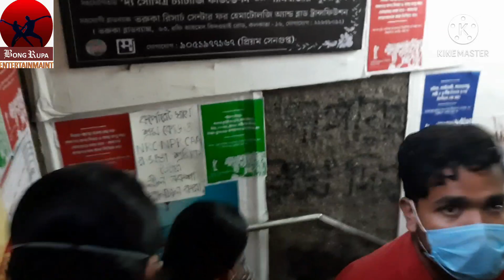Valentines day special vlog /Public review/ Coffee house/ College square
Special Thanks to Poulami And Pritha. এই vlog টা 1st video amar ei channel a . tomader kamon lagalo please janio comment kore , tar sathe aro ki ki dhoroner video Tomar amar kach thek dekhte chao setao janio. kotha dichi segulo korar try korbo . And Happy Valentine's day to all lover